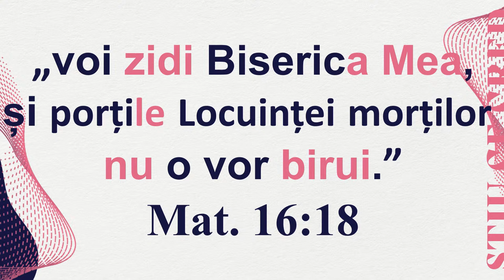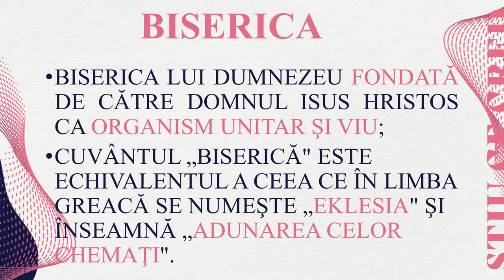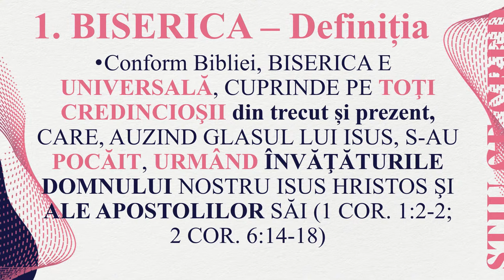Caleb Nechifor - Credem în existența Bisericii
Biserica Betania Cluj - seară de tineret "Știu ce cred", mesaj rostit de pastorul Caleb Nechifor, în data de 21 noiembrie 2024. Predici pentru vremuri grele